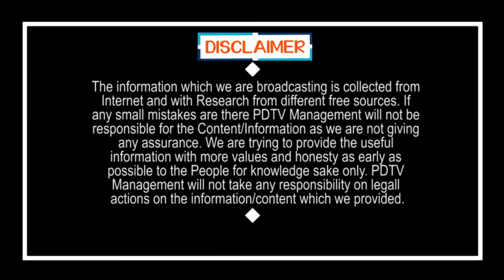CM Jagan First Time Sensational Decision | Rajya Sabha | జగన్ మొదటి సారి ఒక సంచలన నిర్ణయం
జగన్ మొదటి సారి ఒక సంచలన నిర్ణయం | CM Jagan First Time Sensational Decision | Rajya Sabha | PDTV News